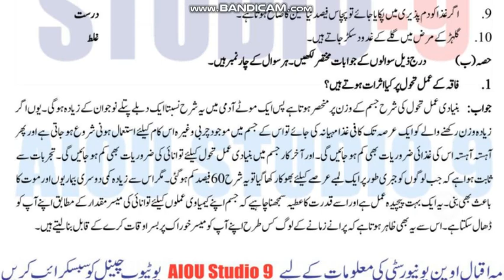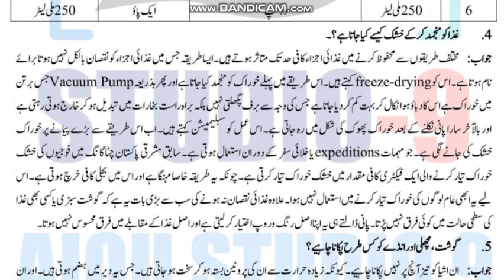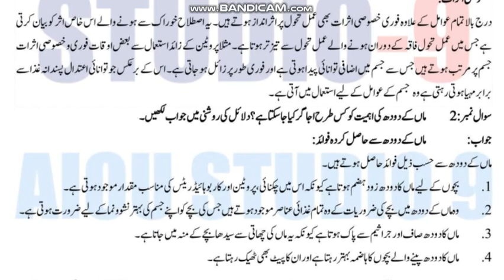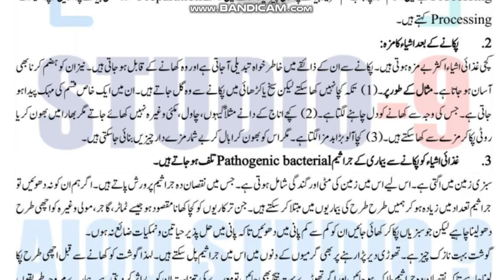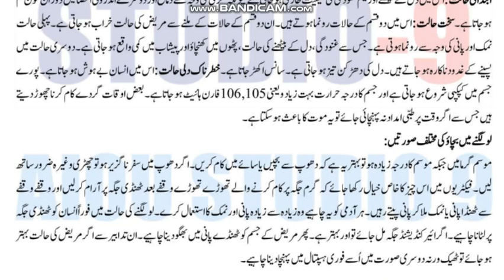AIOU Code 485 Solved Assignment No.1 Autumn 2023 || Subject: Health and Nutrition || Level: BA/B.Com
NOTE:
Dear Students!

Assalam-o-Alikum!

⏩ @aco- graphy
⏩ The End